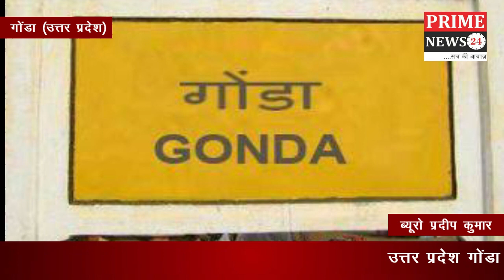उत्तर प्रदेश गोंडा के थाना परसपुर के गांव पैदा मी पूरवा सिन्हा में हुआ विस्फोट।